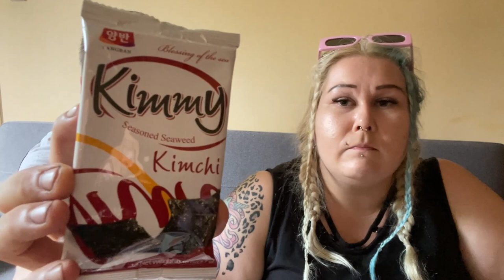TESTUJEMY SŁODKOŚCI Z CAŁEGO ŚWIATA 🌍🤑🍭🧃🧋 CZĘŚĆ 2 🤯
HEJKA! Wrzucam kolejną część boxa będąc jeszcze na wakacjach! Już powoli wracam do was z głową pełną pomysłów na nowe filmy! Oczekujcie na filmy z wyjazdu! Pozdrawiam!